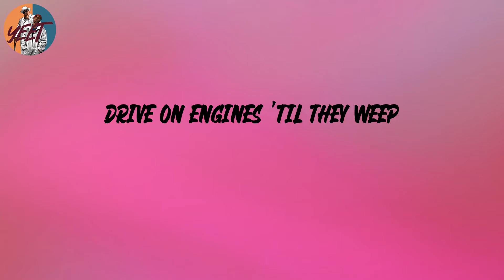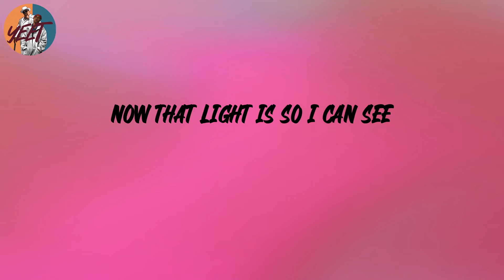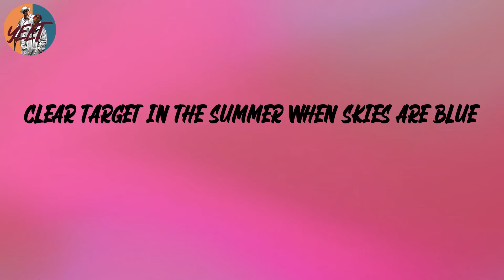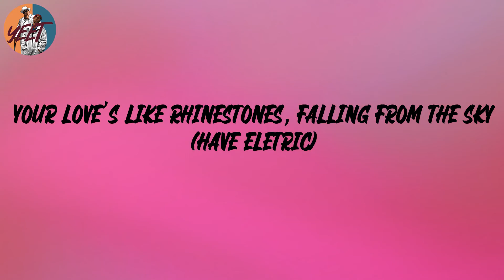Gorillaz - Rhinestone Eyes (Lyrics)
Lyrics:
I'm a scary gargoyle on a tower
That you made with plastic power
Your rhinestone eyes are like factories far away
When the paralytic dreams that we all seem to keep
Drive on engines 'til they weep
With future pixels in factories far away
So call the mainland from the beach
Your heart is now washed up in bleach
The waves are rising for this time of year
And nobody knows what to do with the heat
Under sunshine pylons we'll meet while rain is falling like rhinestones from the sky
I got a feeling now my heart is frozen
All the phoses and the growsin
Happy and after native in my soul
I prayed on the unmovable
Yeah clinging to the Adam's of rock
Seasons seas just smooth signs of change
I can't see now she so sexy
Now that light is so I can see
The storm bring strange loyalties and skies
(Here we go again)
(That's electric)
(That's electric)
Helicopters fly over the beach
Same time everyday, same routine
Clear target in the summer when skies are blue
It's part of the noise when winter comes
It reverberates in my lungs
Nature's corrupted in factories far away (that's electric)
Your love's like rhinestones, falling from the sky (have electric)
With future pixels in factories far away (have electric)
Your love's like rhinestones, falling from the sky (have eletric)